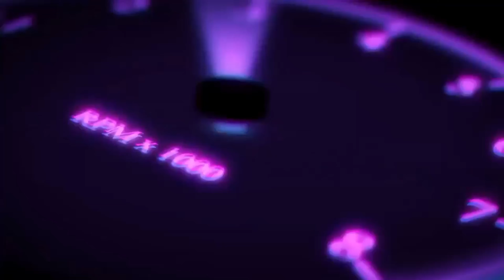Reels & TikTok {26} | Ft. LUXURY CHALLENGE!!! | YoSoyBG Ent.